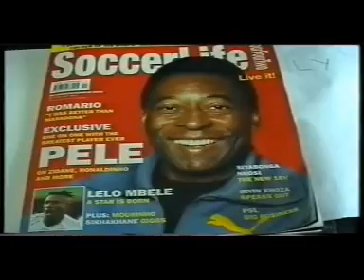Portrait Lelo Mbele 1/2